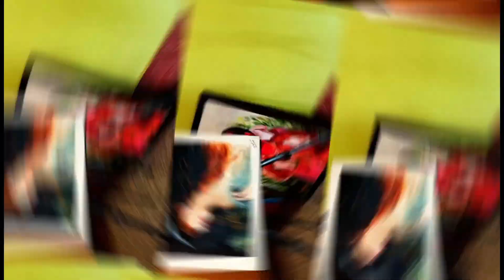Easy Acrylic Painting on Canvas||With Spatula and brush||Satanik Art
Hi
i am Satanik
Keep supporting.
So if you like my video..Please